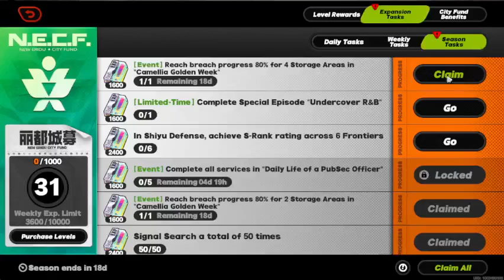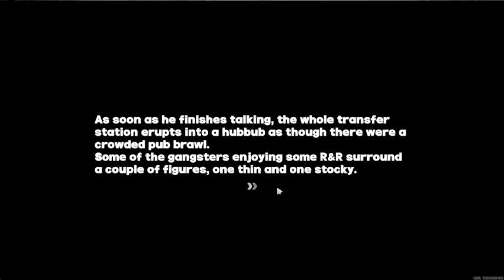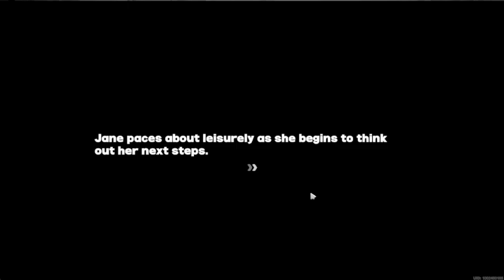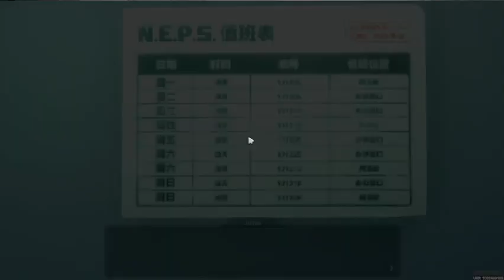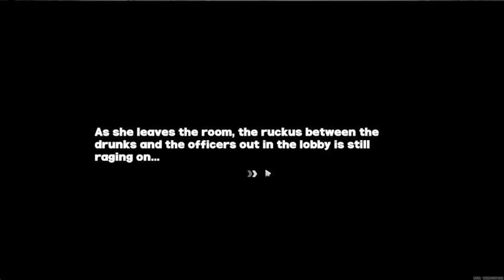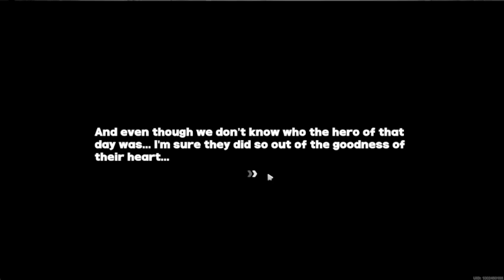Zenless Zone Zero: Special Episode Undercover R&D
Join Me As I Play The Next New Game From Hoyoverse